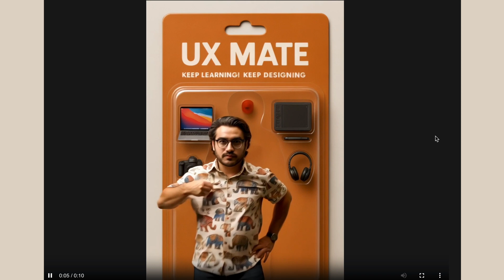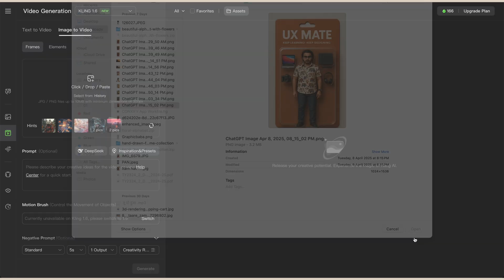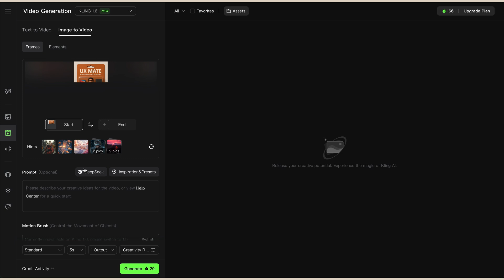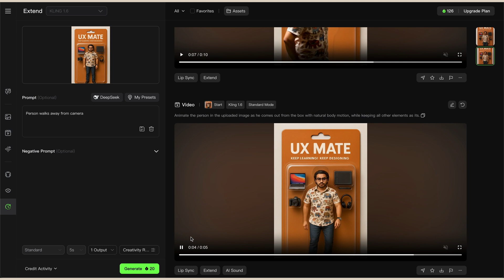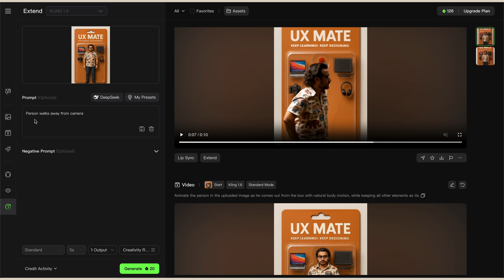AI Genrated Video | Create Animated Action Figure Using Kling AI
How to make chatgpt action figure
ChatGpt Create Action Figure Video
How to Create Trending Toy Action Figure Video
Turn Yourself into an Action Figure for Free Using ChatGPT

In this ChatGPT Create Action figure video tutorial, we will learn how to use Kling AI to create a video action figure from an image generated using ChatGPT.

People are also calling this ChatGPT Toy Box because this action figure looks like a toy box. Now Create Your Own Action Figure yourself and follow the new trend. Turn your photo to action figure toys now!

ChatGPT Action Figure Prompt
"Create an action figure from the photo. It must be visualised in a realistic way. There should be accessories next to the figure like a UX designer have, Macbook Pro, a camera, drawing tablet, headset etc. Add a hole to the top of the box in the action figure. Also write the text “UX Mate” and below it “Keep Learning! Keep Designing”

Kling AI Action figure Video Prompt
"Animate the person in the uploaded image as he comes out from the box and moves away from camera ( you may specify direction left or right ) with natural body motion, while keeping all other elements as its."

Laptop
MacBook Pro Laptop M2

Mic
Rode NT1A

BOYA BY-XM6

Light
Godox SL150

Godox V1

action figure by chatgpt,
chatgpt prompt for action figure,
action figure trend prompt,
chatgpt figure generator,
action figure chatgpt,
action figure generator,
ChatGPT AI doll,
ChatGPT make a doll,
ChatGPT AI dolls,
AI Barbie Dolls ChatGPT